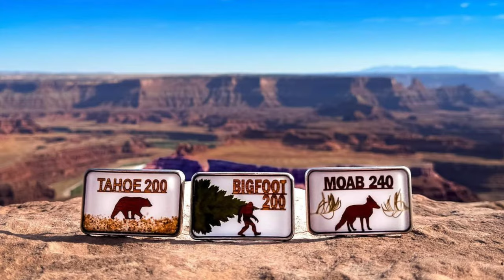Triple Crown of 200s with Scott Jenkins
Podcast to listen to while running.

In this episode, we sit down with the incredible Scott Jenkins, a Welsh ultra endurance runner with an awe-inspiring resume. Scott, along with his equally inspiring brother Rhys, has been a huge source of motivation for Nathan and me, as well as countless others, for over a decade. Scott is the first Brit to complete the Triple Crown of 200-mile races, conquering the Tahoe 200, Bigfoot 200, and MOAB, Utah 240, where he holds the British record. He's also taken on the world's toughest footrace, Badwater 135, not once but twice, and kicked off his journey by running 2000 miles across America with Rhys.

In this episode, Scott shares his recent move to the USA, his training techniques for extreme conditions, encounters with scary wildlife, hysterical hallucinations, his DNF on the Cambrian Way, and much more. Tune in for an engaging and fun-filled conversation with one of the most inspiring figures in ultra running!

How to enjoy running
Trail running adventures
Running content creators
Running mindset motivation
Running practice tips
Trail running for beginners
Ultramarathon training
Ultra running documentary uk